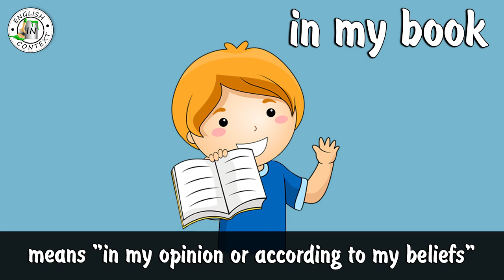Idiom 'In My Book' Meaning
Hey everyone, today we are going to learn the meaning of the idiom 'in my book'.